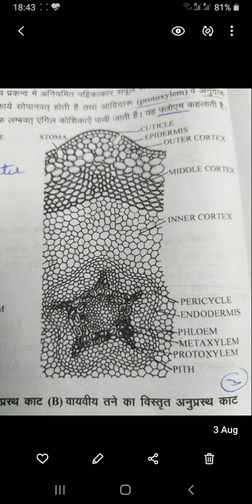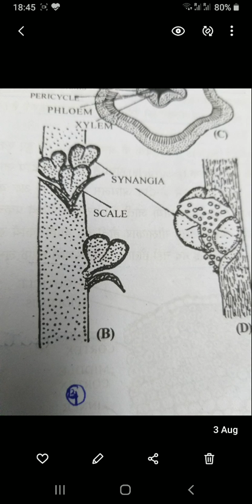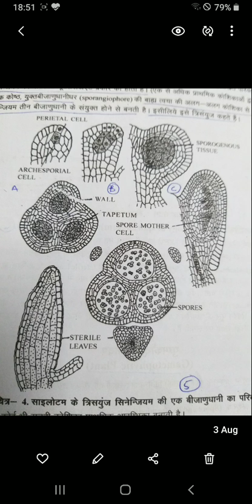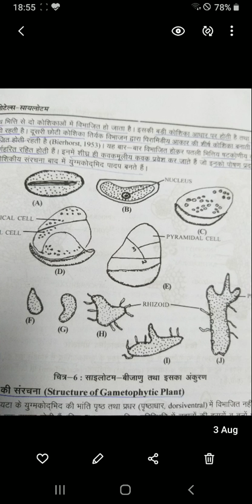Archana Bhan BSc Part-2 Psilotum